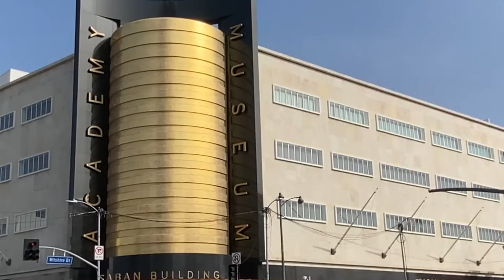Academy Museum - Renzo Piano Building Workshop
The Academy Museum of Motion Pictures was designed by the Renzo Piano Building Workshop and opened in 2021.

The design transforms a Streamline Moderne style department store from 1939 by removing a 1946 addition and replacing in with the lobby and vertical circulation. The architects added the 1000 seat David Geffen spherical theater connected by bridges with a glass covered rooftop gathering space.

The museum tells the story of films and filmmakers through its exhibits. The contrast between old and new is dramatic inviting comparison with films and engaging the visitors.

Nearby you’ll find actor Danny Trejo’s restaurant in the Farmers’ Market. Definitely see this museum when you are in Los Angeles.